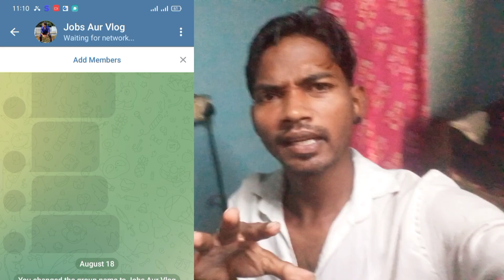Part Time Full Time Job ( Petrol Pump job Vacancy ) Ravi Murmu 2024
jobs
work from home jobs
remote jobs
santali video
santali
santali vlog video
shorts
santali vlog
remote work